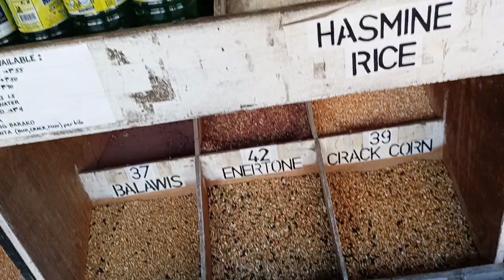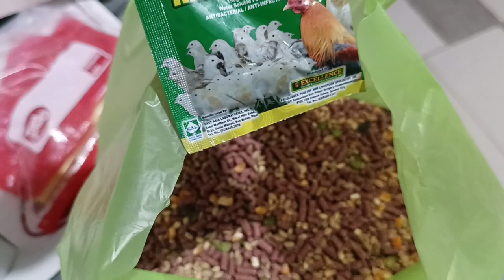ROOFTOP CHICKEN FARMING